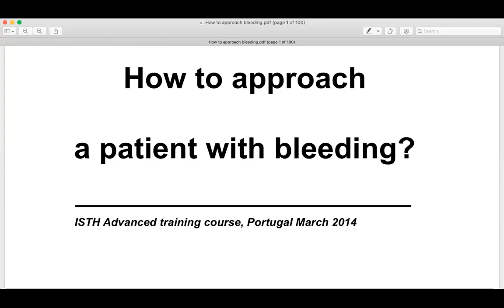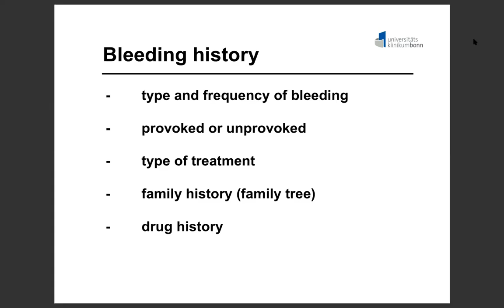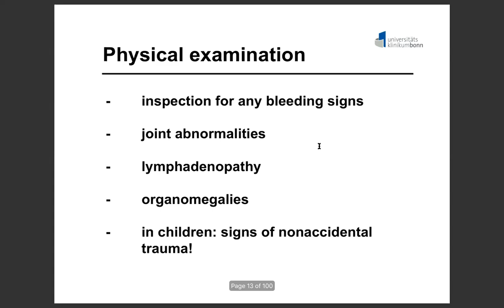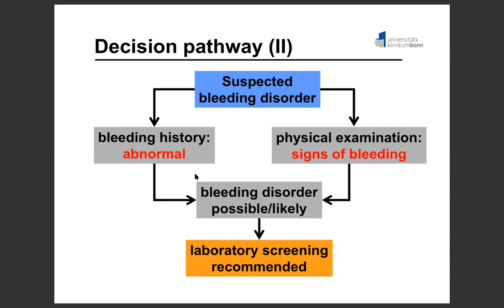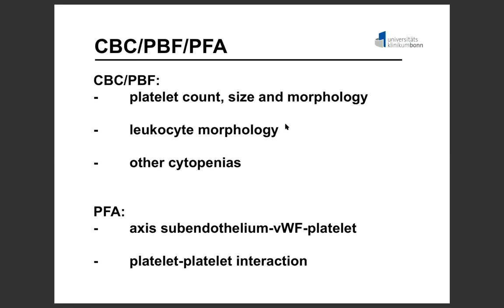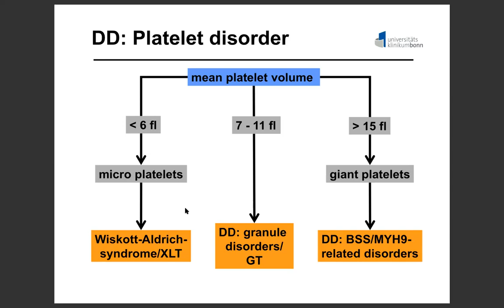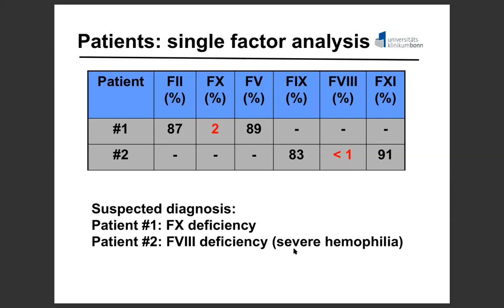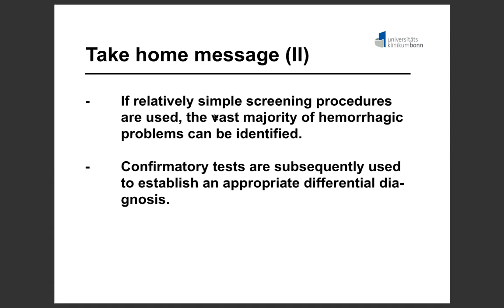Bài 8. TIẾP CẬN BỆNH NHÂN RỐI LOẠN ĐÔNG MÁU